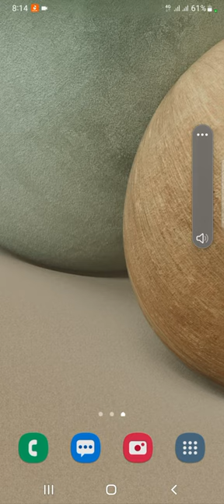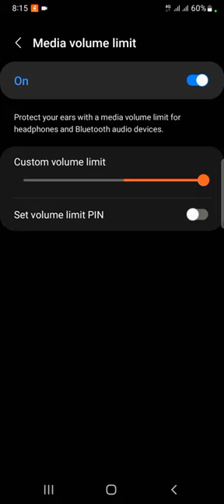92 - ෆෝන් එකේ සද්දෙ දෙගුණයකින් වැඩි කරමු | how to increase media volume in my phone